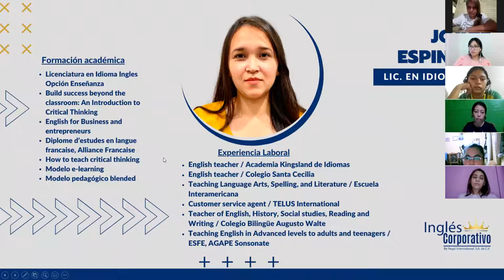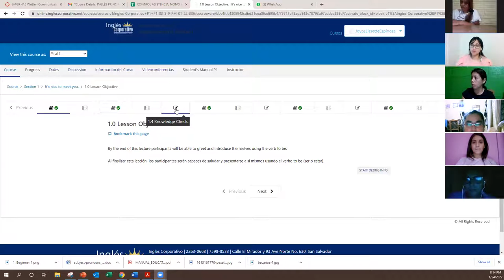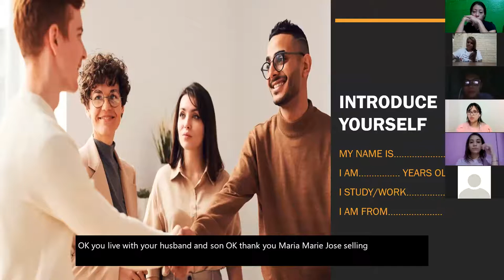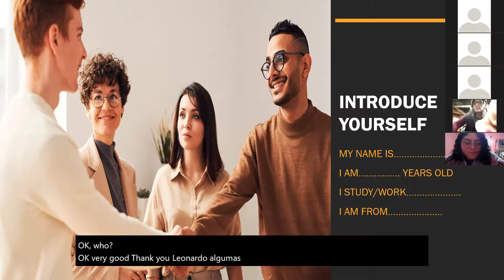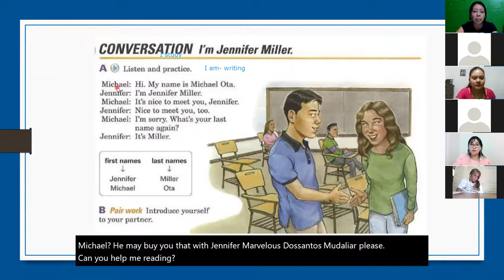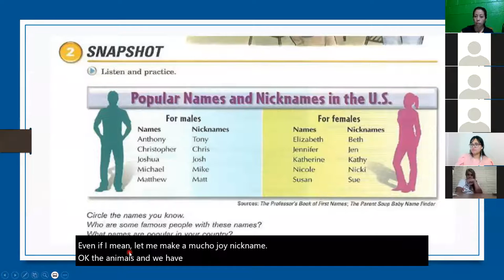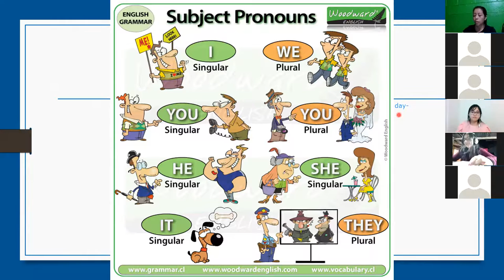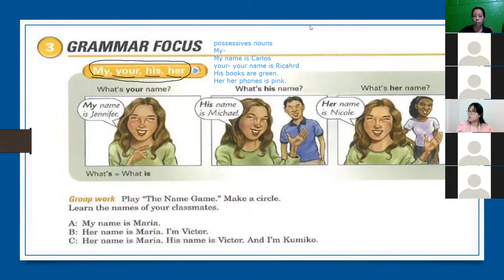Ingles Corporativo - Class #1 - Principiante 1 - Meet & Greet + Possessive Adj.